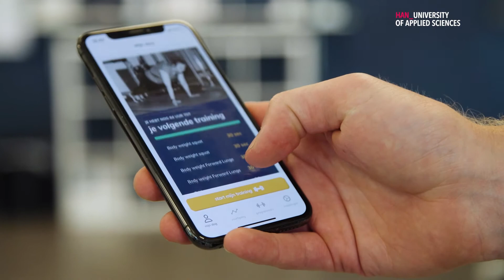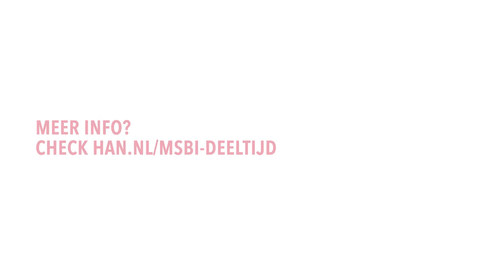Ruud Bongers over zijn innovatie iCaptur binnen de deeltijdmaster Sport- en Beweeginnovatie